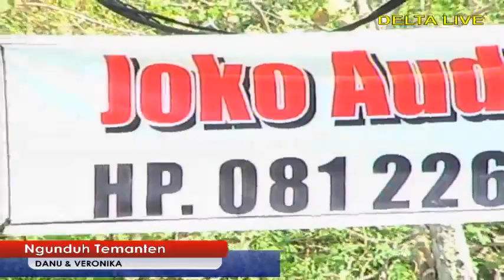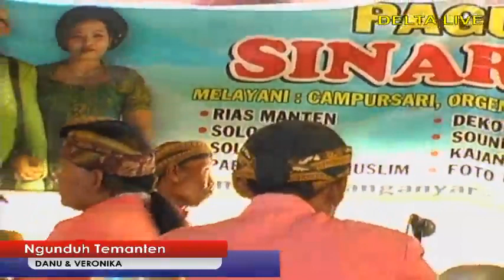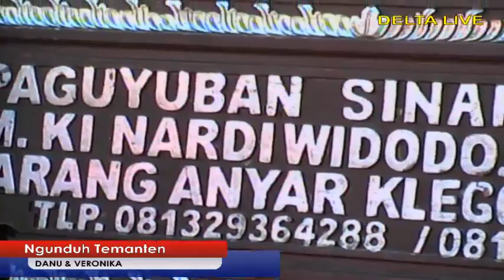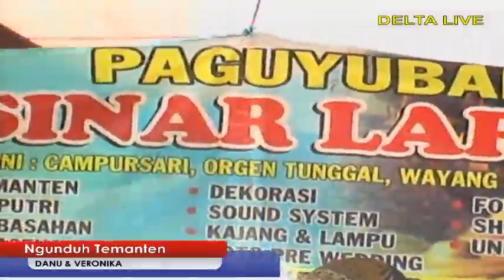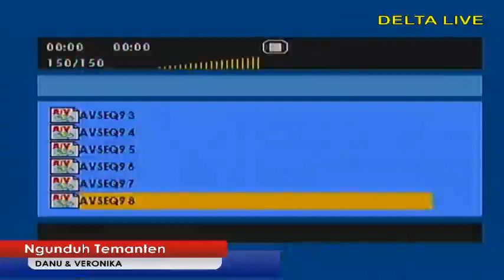Live Streaming DELTA SHOOTING. Bp. Tugiyo. Sendang rejo, Miri.